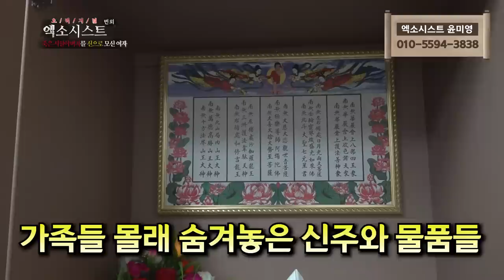[엑소시스트 번외] 죽은 시할아버지를 신으로 모신 여자 엑소시스트 윤미영 [상담 010-5594-3838]